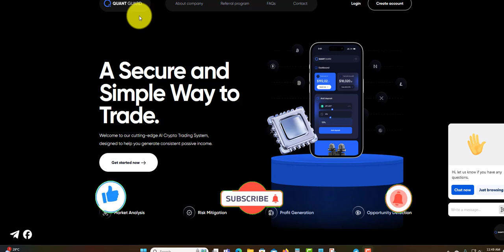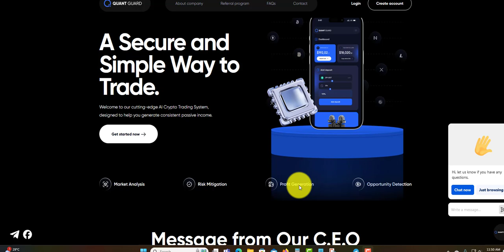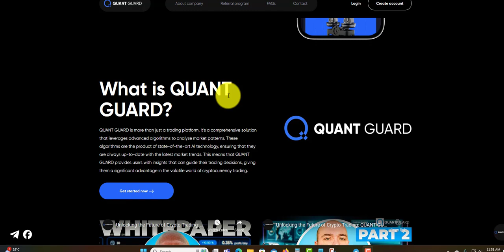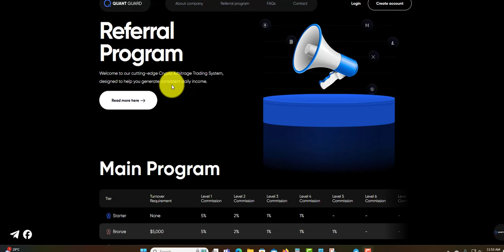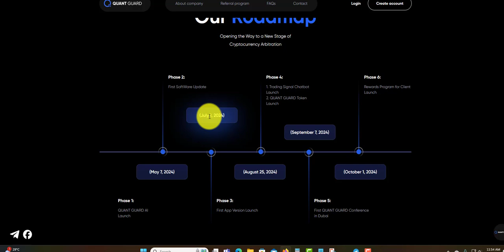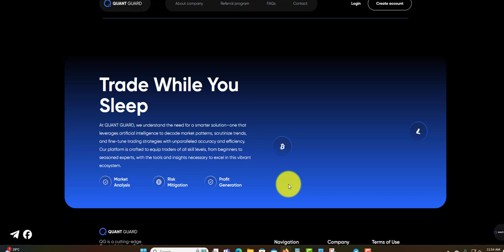QUANT GUARD REVIEW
PLATINUM PLAT

IDCE-ITD
1.5% TO 4.5% DAILY

PRIMAPEBIT
3.8% TO 5.2% DAILT FOR 25 TO 45 DAYS
MN DEPOSIT $25

ARBTSC
0.4% TO 1.2%

BULLWEALTH
1% DAILY FOR 20 DAYS

ASIA-OGC
5% TO 8% DAILY FOR 7 TO 15 DAYS

NEUROBET
2% TO 4% FOR 15 TO 25 DAYS

POLIVERA
0.8 TO 1.9 DAILY FOR 15 TO 90 DAYS

VALOR-VEST
3.5% TO 4.5% DAILY FOR 30 DAYS
180% TO 300% AFTER 5 TO 10 DAY
MIN DEPOSIT $

NFTONBULLS
3.33$ TO 7.14% DAILY FOR 3 TO 5 DAYS
220% TO 500% AFTER 15 TO 30 DAYS

POLARFUND
8% DAILY FOR 20 BUSINESS DAYS

XAVEEX
0.7% TO 3.2% FOR 15 TO 90 DAYS

CRYPTOROCKPRO
9% TO 20% DAILY FOR 10 TO 15
MIM DEPOSIT $10

HOURLYWOO
100.2% TO 102% AFTER 2 TO 4 HOURS

PUREFUND
8% DAILY FOR 15 DAYS
200% TO 1500% AFTER 30 TO 90 DAYS

TRENOZ
1.5% TO 2.95 DAILY FOR 20 TO 60 DAYS

QUANTGUARD
0.35% TO 1% DAILY FOR 30 DAYS

BITAVEO
0.4% TO 1% DAIY FOR 30 TO 360 DAYS

TRUST-FX
0.25% DAILY FOR 30 DAYS
2% WEEKLY FOR 8 WEEKS
10% MONTHLY FOR 3 MONTH

MINTBIT
1% TO 2% DAILY FOREVER

AITIMART
1% DAILY PROFIT FOREVER

AXERA
2.89 DAILY FOR 44 DAYS
19.1% WEEKLY FOR 7 WEEKS
130% AFTER 32 DAYS

MIXLI BIZ
1% TO 3% TO DAILY STILL IT REACH 200%

BEMARG
2.1% TO 3.50 DAILY FOR 20 TO 55 DAYS
650% TO 20000% AFTER 35 TO 500 DAYS

BESTCRYPTODEPOSIT
110% TO 1500% AFTER 1 HOUR TO AFTER 1 TO 7 DAYS

HOURLYSOOO
4% HOURLY FOR 32 HOURS

NETMI
0.75% to 1% DAILY FOR 200 TO 230 DAYS

LEGITIMINER
2% TO 2.2% DAILY FOR 24 HOURS

NEWBOND
0.6% TO 5% DAILY FOR 15 TO 40 BUSINESS DAYS
105% AFTER 10 DAYS

BRUNOEX
0.55% TO 1.25% DAILY FOR 90 TO 365 DAYS
1.25% TO 5% ON MONTHLY TERM FOR 3 TO 1 YEARS

DUCKSWAPS
2% TO 15% DAILY FOR 10 TO 16 DAYS
4.60 EVER HOUR FOR 30 HOUR

PLANETARYASSET
0.6% TO 3% DAILY FOR 65 TO 225 BUSINESS DAYS

DIVIDENDGROWTH
0.65% DAILY UNTILL 170% RETURN
261 BUSINESS DAYS (365 DAYS)

0.4% TO 1.5% DAILY FOR 90 DAYS
8.6% TO 32.1% PROFIT PER MONTH

SAFEASSETS
0.24% FOR 1 MONTH AND 0.27% FOR MONTHS 3
0.40% FOR 9 MONTHS AND 0.50 FOR MONTHS 9